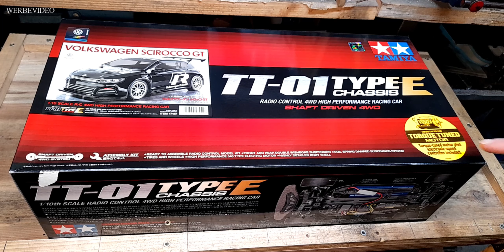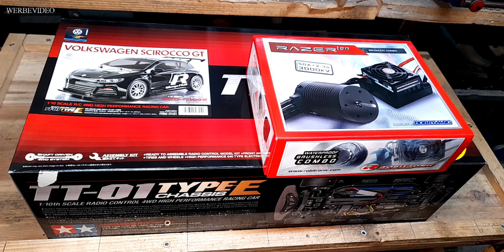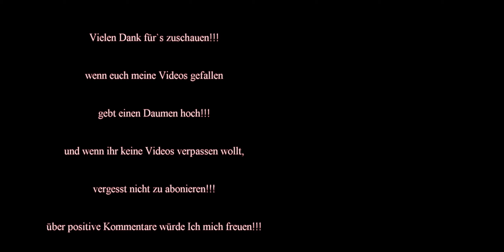Tamiya TT01-E Brushless ´´Spar Set´´ Vorstellung